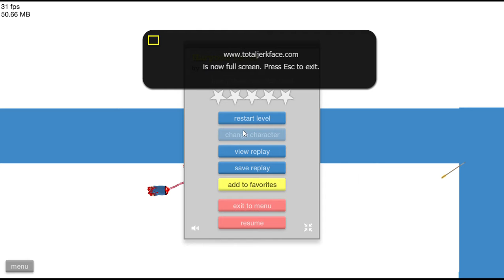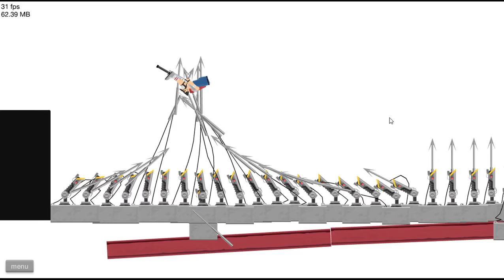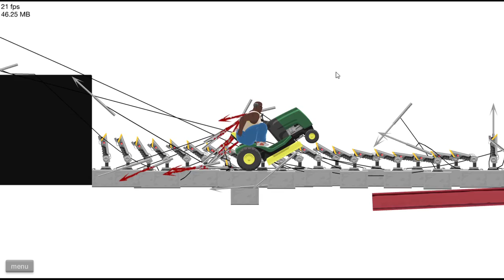Harpoons... Happy Wheels!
Very "happy"